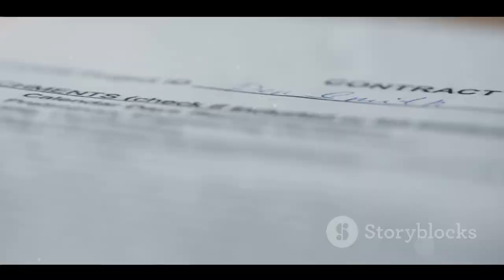Dr. Panda and their Beliefs